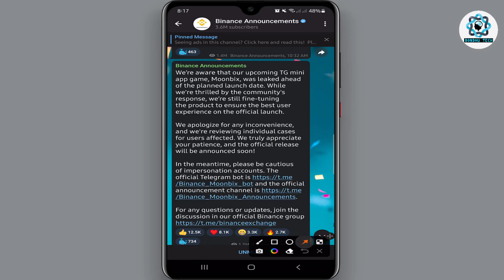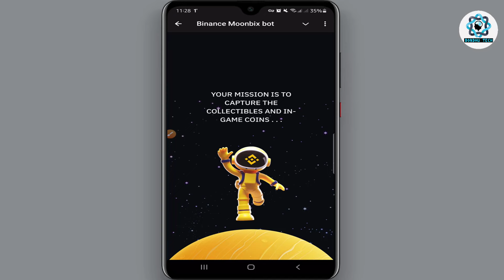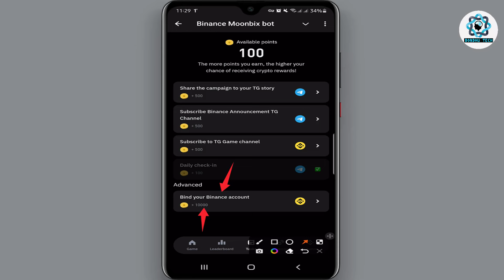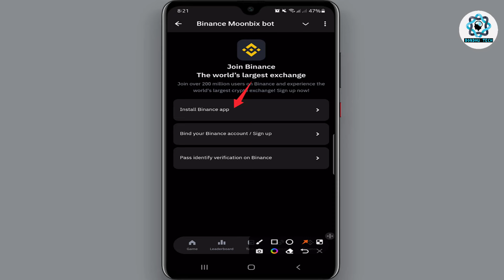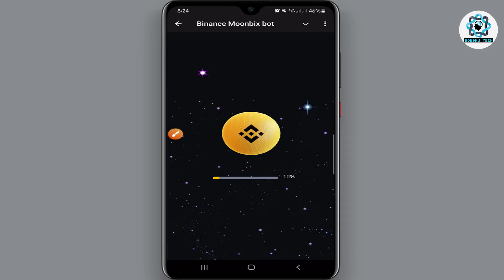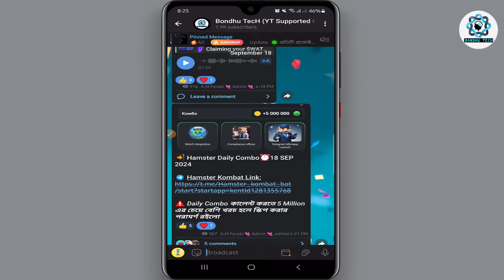Binance MoonBix Airdop | Moonbix Airdrop Offer | Binance New Event | Moonbix Bot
This video about bianance moonbix airdrop offer. binance new offer. moonbix airdrop bot. So, I hope you can fully understand by watching the video & enjoy

Related Tags-
bondhu tech